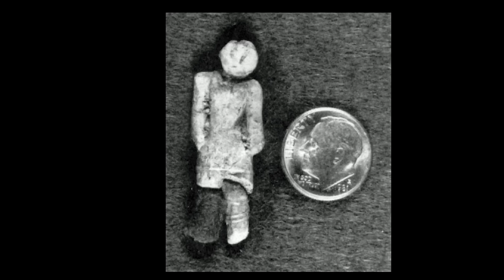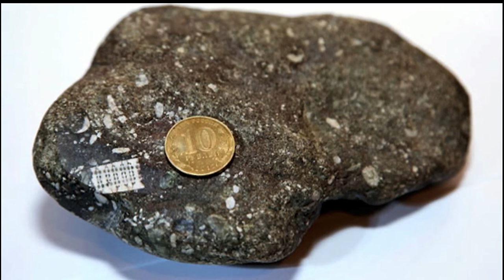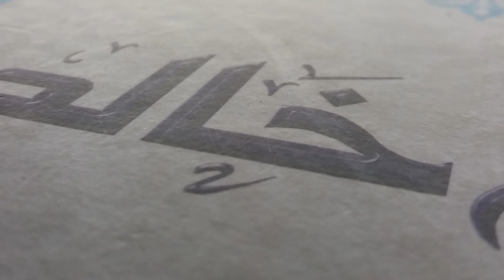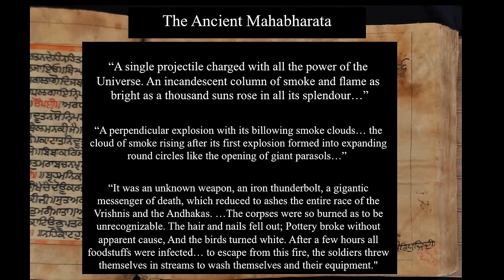NASA CAUGHT: Blurred Photos Show Ancient Lunar Sites! 🌙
In the next episode of Missing Links, we’ll uncover the hidden truths buried within the fossil and archaeological records, where evidence of ancient civilizations challenges everything we know about human history. From strange, out-of-place artifacts that seem to defy time to ancient discoveries that push the limits of science, we’ll explore the findings that suggest our origins are far more mysterious than we’ve been led to believe.

But the mysteries don’t stop on Earth. We’ll also examine startling lunar discoveries that point to a larger, cosmic puzzle. What if humanity’s story reaches beyond this world? As new evidence emerges, it forces us to question the very foundation of human civilization and our place in the universe.

Brace yourself as we follow the trail of these enigmatic artifacts and confront a reality that many historians are reluctant to face. Could it be that our understanding of the past is just the tip of the iceberg? Join us in this episode as we peel back the layers of time to uncover the missing links in our shared history.